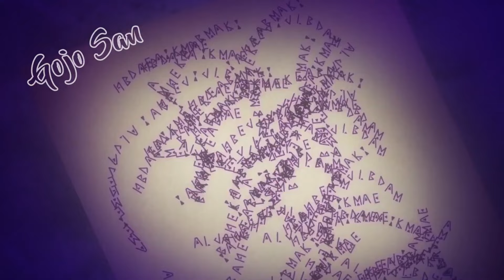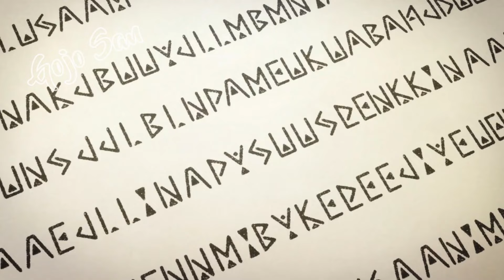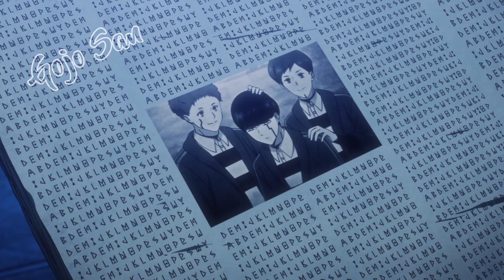Garoto nasce com zero poder mágico, mas ainda se torna o mais forte da Academia de Magia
Anime recap, anime recaps, anime